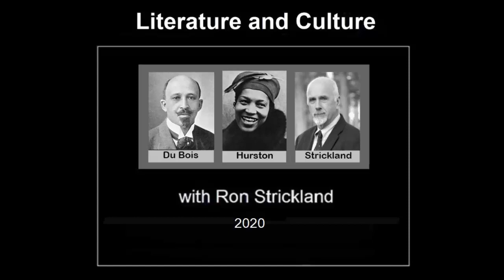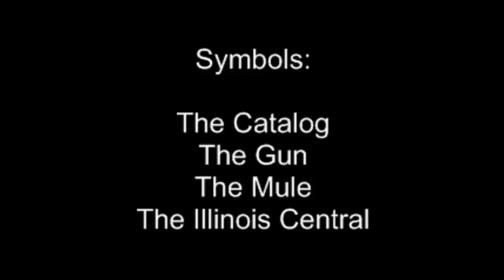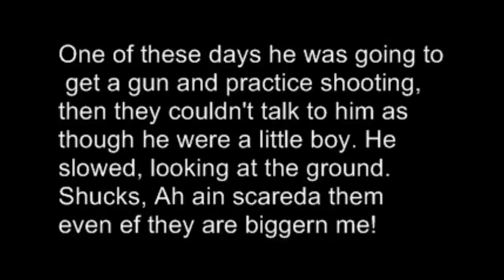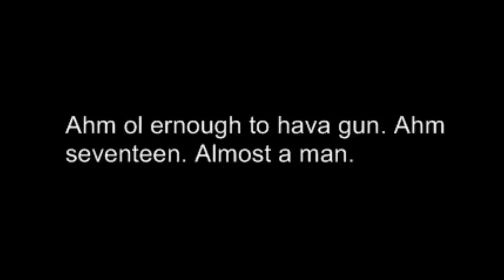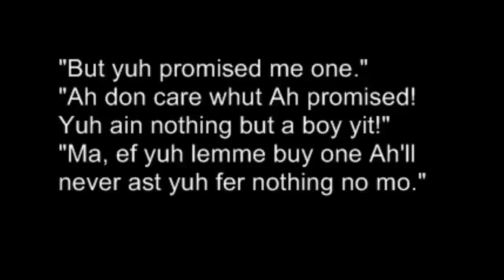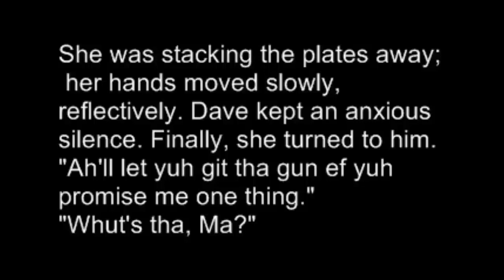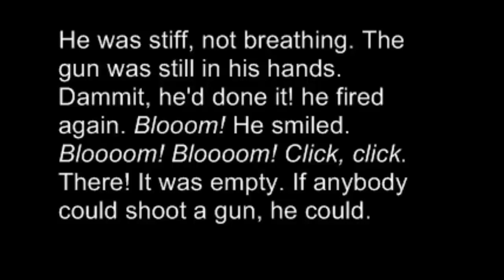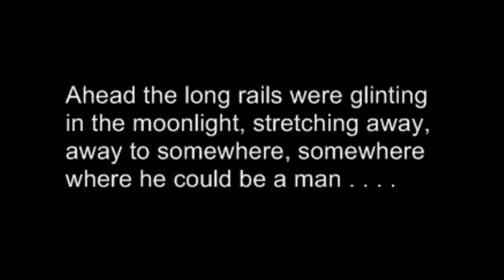The Man Who Was Almost A Man